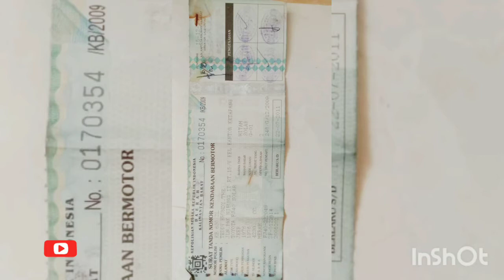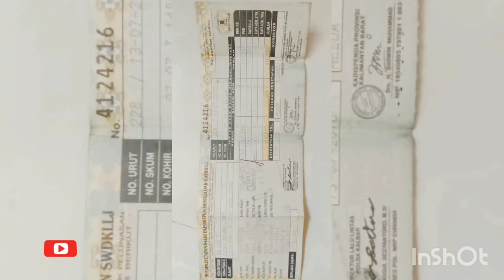For Sale, FJ40 bermesin BJ40 || 150 jt.